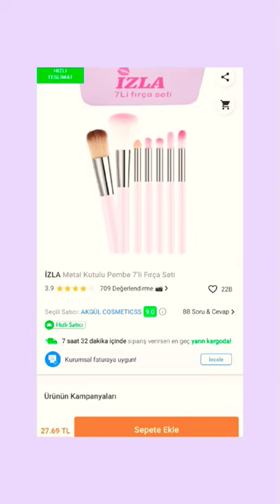~Trendyol'dan alabileceğiniz ucuz şeyler~🍓trendyol